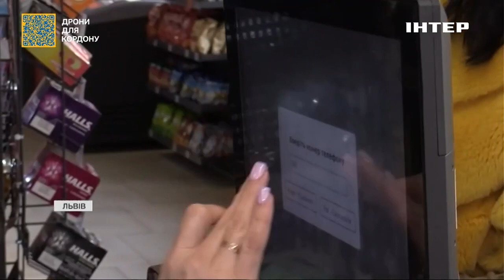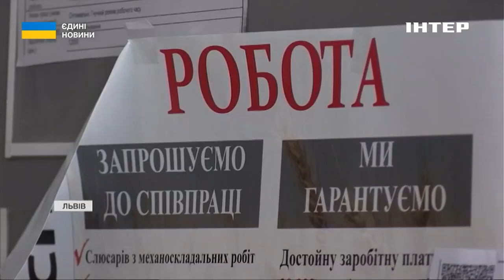Ринок праці в Україні: яка ситуація з роботою на Львівщині